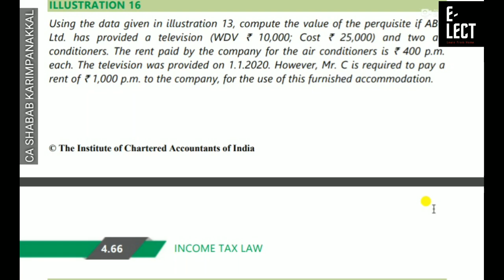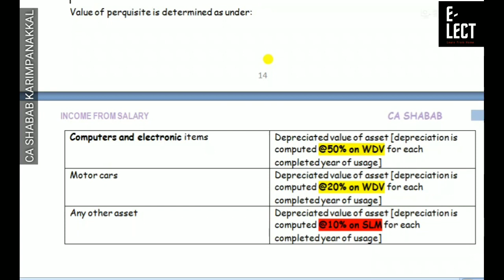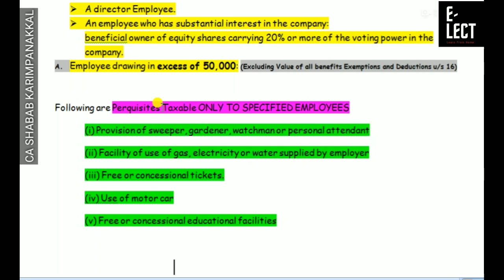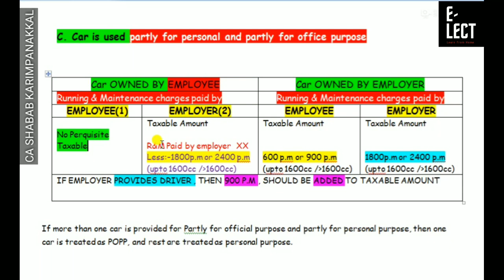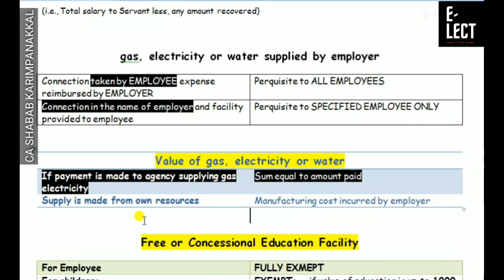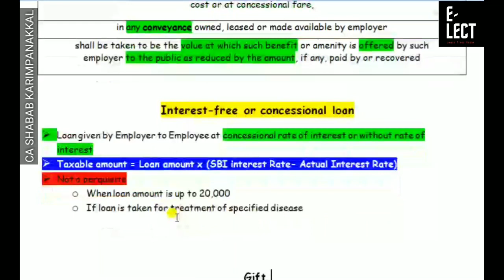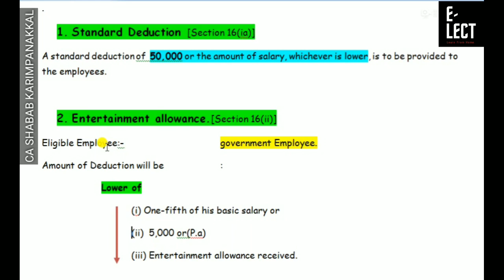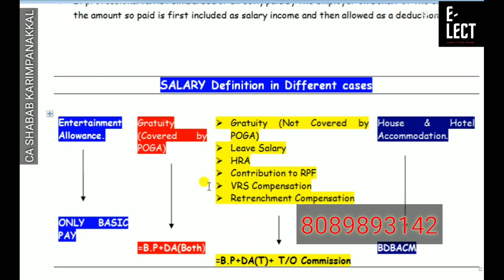INCOME FROM SALARY PART 3(Last Part)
income froms salary part 3.
CA INTERMEDIATE
direct taxation
by CA SHABAB KARIMPANAKKAL